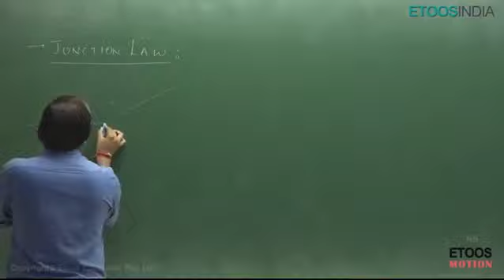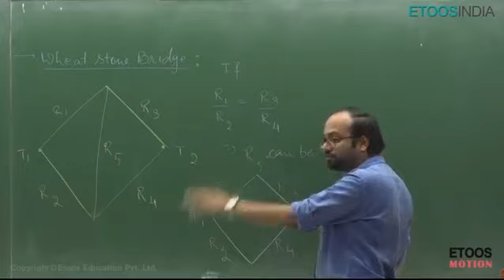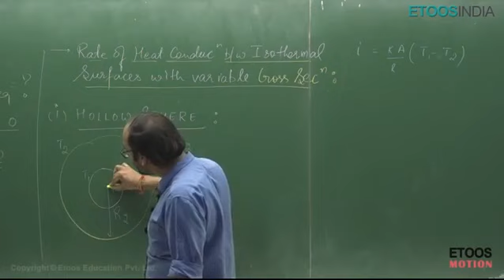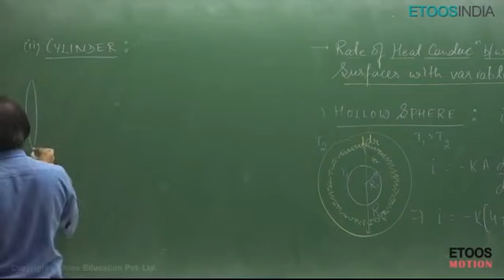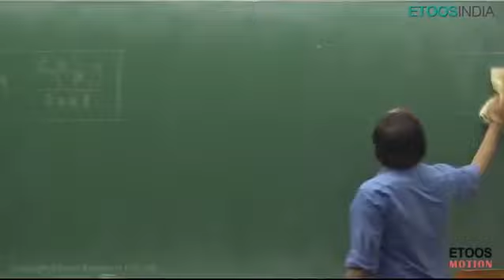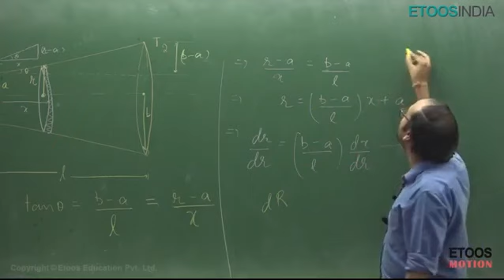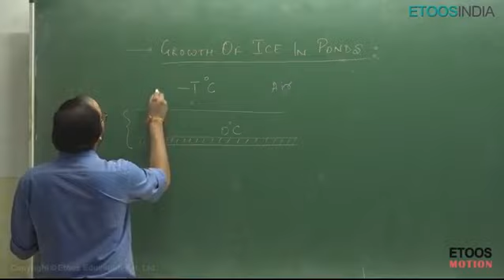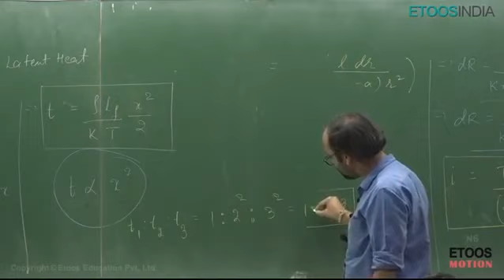Heat-1 by NM Sir || Lecture - 10 || Study Booster Hub